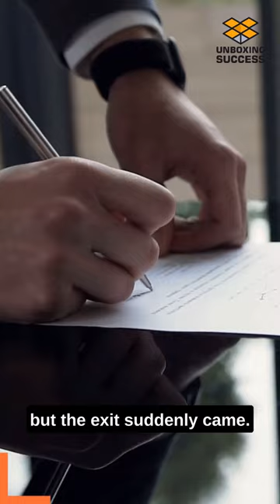UBS What Dr Velumani Does After Thyrocare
I'm quite impressed and in awe of Dr. Velumani's attitude!
He's armed with a zeal to work that even today's youth lack.
With so many visions and purposes that he has lined up for different projects, one question certainly arises.

Can He Ever Retire?

Do let me know your thoughts!